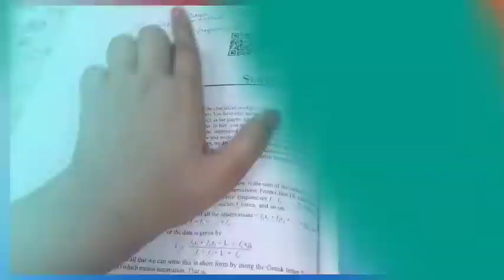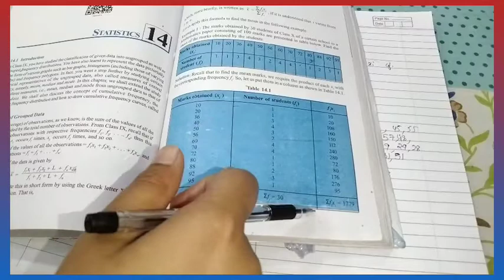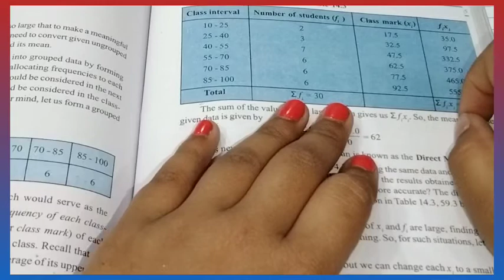Chapter 14 statistics introduction mean formula class 10th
Hey guys in this video I have explained u introduction to statistics class 10th

onlinestatisticsclass
ch14class 10cbse